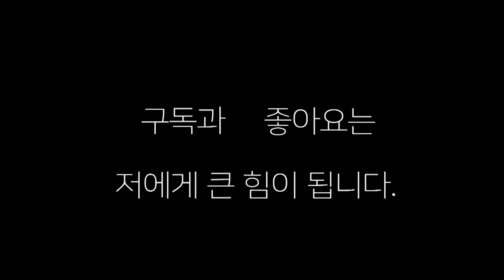이 정도는 되야지 프로라 할 수 있지"프로 테스트"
프로 테스트에서 프로같은 스파링을 보여준 두 선수